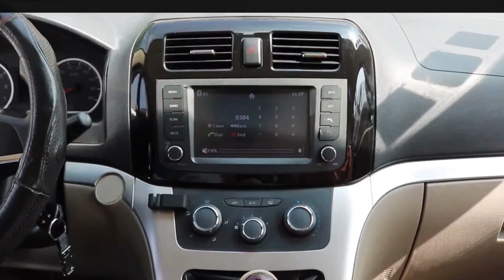Car Accessories Wholesale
Compare the film and screen
1.Wipe the screen with an alcohol wipe
2.Wipe dry with a lint-free cloth
3.Use a vacuum cleaner to remove surface dust

Step 1:Use a suction cup to hold a corner to pinpoint the position.
Step 2:Automatically adsorbed and Reserve 1 mm gap for easy removal.
Step 3:Squeeze the suction cup hard. Can't be hard pulled Step 4:Put down to avoid damage to the glass film.

Tempered Glass film VS PE soft film
1.Automatically adsorbs and exhaust well. Almost no bubbles . / Exhaust bad with many Bubbles.
2. No scratches 9H hardness / Easy to scratch 3H hardness
3.Oil resistant, Easily wipe off the oily pens traces / Non-Oil resistant.
4.Glass film burst within debris, safe operation.
car navigation screen protector
car navigation protective film
screen protector for car touch screen
car accessories
car display screen protector
car gps screen protector
car accessories online shopping
car touch screen protector
car with biggest navigation screen
car navigation display protector
Car Accessories Factory
Car Accessories Manufacture
Car Accessories Manufacturer
Car accessories supplier
Car accessories wholesale price
Car accessories supplier price
Purchase Car accessories